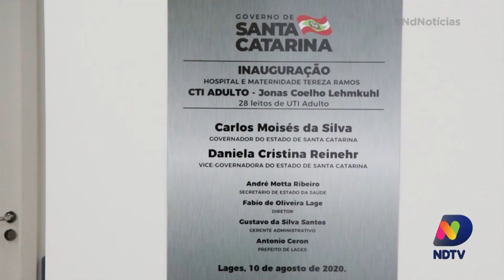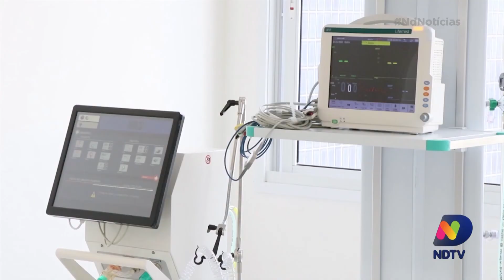Nova ala do Hospital Tereza Ramos em Lages é ativada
A região da Serra catarinense recebeu reforço na área de saúde e no combate à pandemia.

Foi ativada nesta segunda-feira (10), a nova ala do Hospital Tereza Ramos, em Lages, com a presença do governador Carlos Moisés e outros políticos do Estado e da região.

Confira na reportagem do ND Notícias.